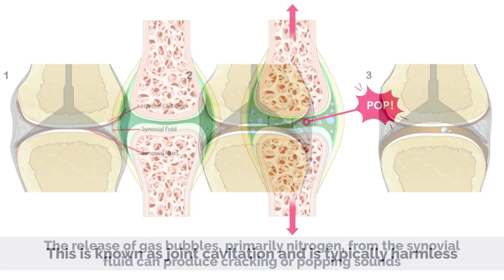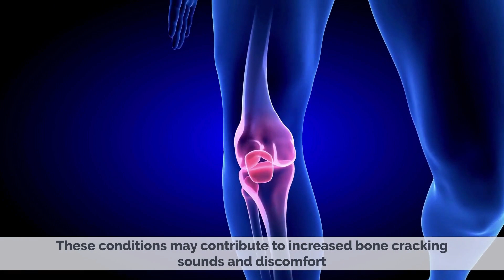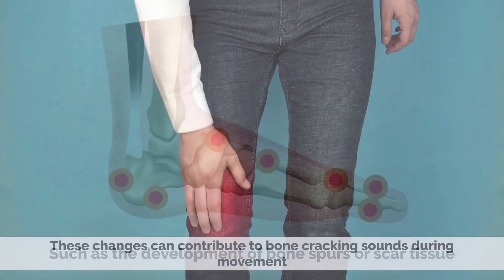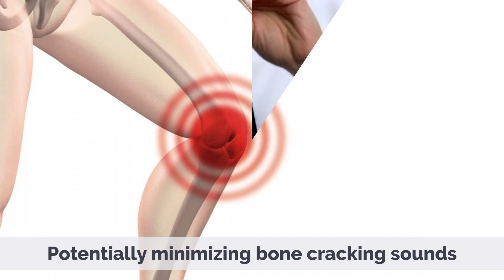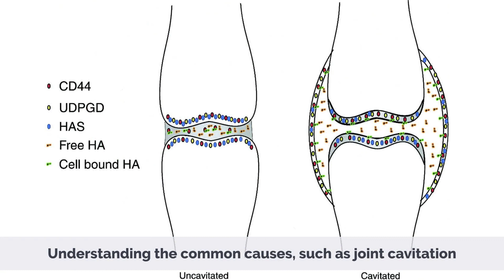Bone Crack: The Science Behind the Popping Sounds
Chapters

0:00 Introduction
0:38 Causes of excessive bone cracking
2:31 Addressing excessive bone cracking

Today we'll explore the science behind bone cracking, what causes these noises, and whether they are something to be concerned about. So, let's get cracking and uncover the secrets of this intriguing bodily symphony.

Segment 1: The Anatomy of Joints
To understand bone cracking, we must first explore the anatomy of our joints. Joints are the areas where two or more bones meet, and they are surrounded by a capsule filled with synovial fluid. This fluid acts as a lubricant, allowing smooth and friction-free movement between bones. Inside the fluid, there are dissolved gases, including carbon dioxide, oxygen, and nitrogen.

Segment 2: The Formation of Gas Bubbles
As we move our joints, pressure changes occur inside the synovial fluid. These pressure changes can cause gases to come out of the fluid and form tiny bubbles. When we suddenly move or stretch a joint, like when we crack our knuckles, the joint capsule expands, creating a low-pressure zone. This drop in pressure allows the gas bubbles to rapidly collapse, resulting in the characteristic popping sound.

Segment 3: Is Bone Cracking Harmful?
The age-old question remains: is cracking your bones bad for you? While some people may warn against it, there is no substantial evidence to suggest that occasional joint cracking is harmful. It is generally considered a harmless habit. However, excessive and forceful cracking could potentially cause joint inflammation or injury over time. Therefore, it's essential to crack your bones gently and not rely on it for relief from joint discomfort.

Segment 4: Different Types of Bone Cracking
Bone cracking isn't limited to just knuckles; various joints in our bodies can produce these sounds. We explore cracking in the knees, shoulders, spine, and other joints, explaining the unique mechanics behind each occurrence.

Segment 5: The Psychological Aspect
Beyond the physical science, there is a psychological aspect to bone cracking. For some, cracking joints can provide a sense of relief and satisfaction. We delve into the psychological reasons why people find this habit comforting and the debate around whether it becomes an addictive behavior.

Conclusion:
Bone cracking, though often shrouded in mystery, is a natural and common bodily occurrence. The science behind it is fascinating, and understanding the process can help alleviate concerns about its potential harm. Remember, gentle and occasional cracking is usually harmless. However, if you experience pain, swelling, or persistent discomfort in your joints, it's best to consult a healthcare professional.

As we conclude, we hope you've gained insights into the enigmatic world of bone cracking. Embrace your curiosity, but remember to care for your joints with mindfulness. Until next time, keep your bones healthy and happy!